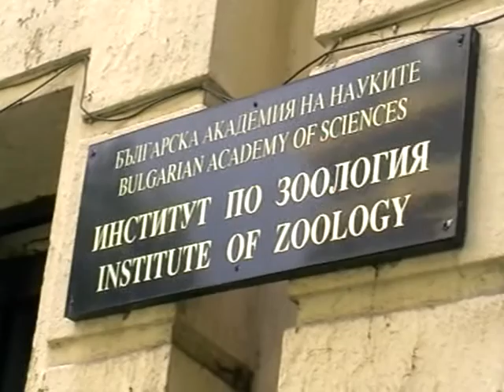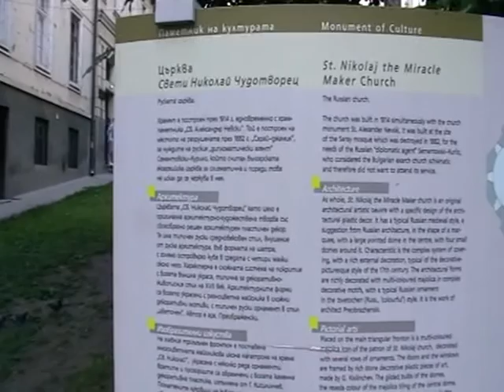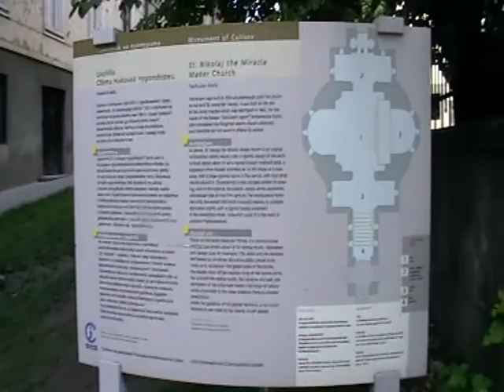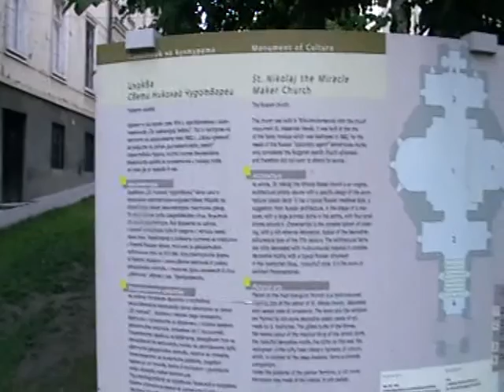2013-06-16- (94-97)- Болгария г. София-около храма Николая Чудотворца Игнатий и собака Ураган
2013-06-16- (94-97)- Болгария г. София-около храма Николая Чудотворца Игнатий и собака Ураган